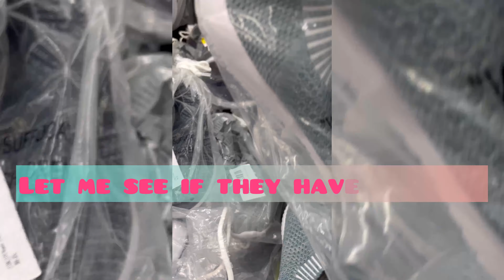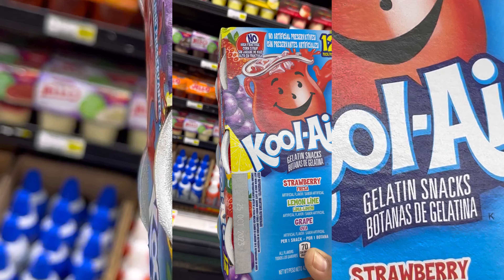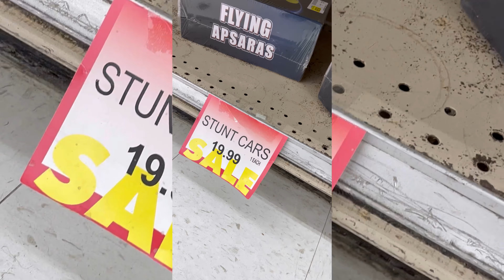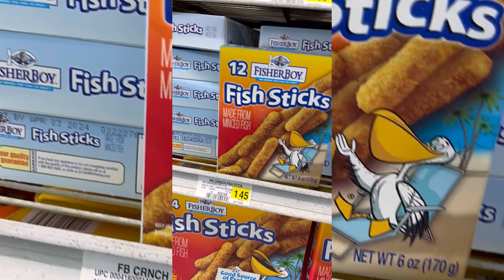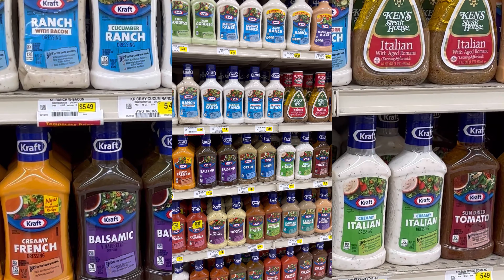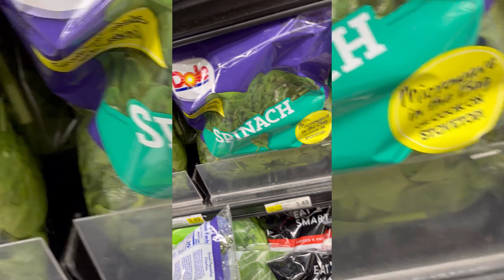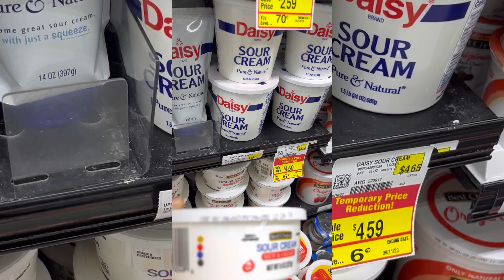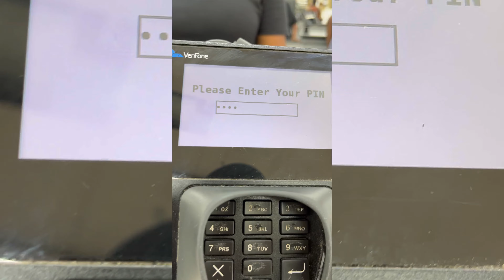Single toddler mom on a shopping spree| let’s find some deals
Single toddler mom on a shopping spree on a budget for gifts and more Shopping on a budget.